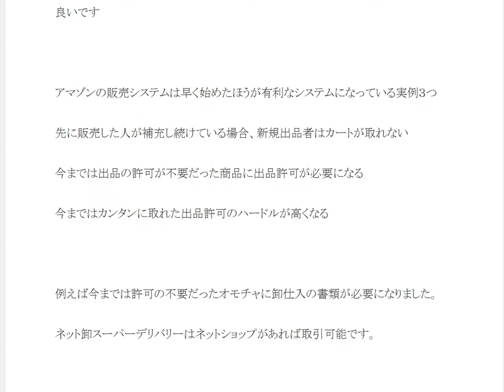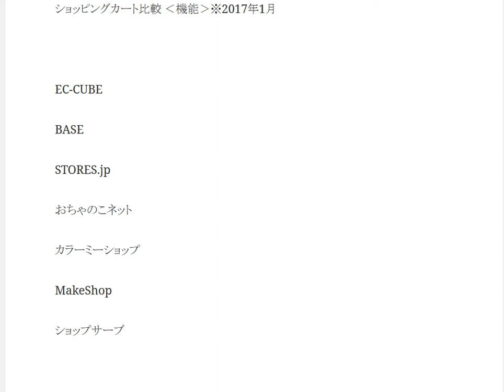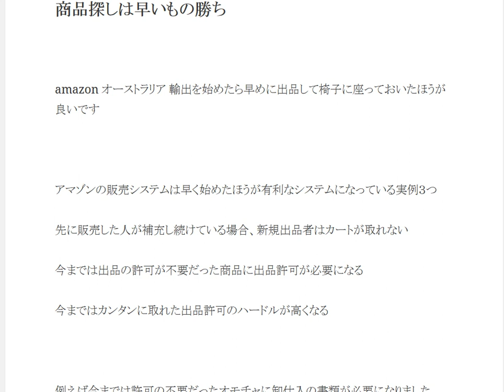amazon輸出は早い者勝ち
1日10分で月10万円を稼ぐ! Amazon輸出ビジネスがわかる本　出版社:ソシム (2013/11/22)